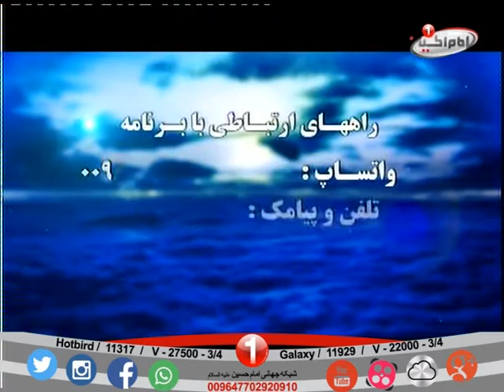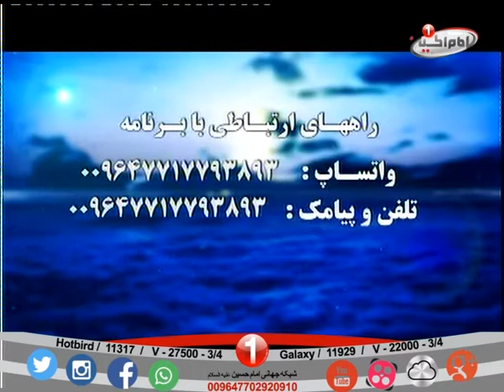توضیح المسائل_"باموضوع میراث"مطابق بافتوای حضرت ایت الله العظمی حاج سیدصادق حسینی شیرازی3جمادی الاول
توضیح المسائل_مطابق بافتوای مرجع عالیقدرحضرت آیت الله العظمی حاج سیدصادق حسینی شیرازی3جمادی الاول
کد : 0.02694
برنامه  توضیح المسائل باحضوراستادحاج شیخ جعفررفعتی واجرای مجری توانااقی سیدحسن موسوی
هرروزباپخش درشبکه جهانی امام حسین علیه السلام به صورت پخش زنده ازکربلای معلی ازساعت12:30ظهر مهمان خانه های شماخواهیم بود
تکراربرنامه12:10بامداد
*درصدبیشتری ازمشکلات روزمره مابه خاطراطلاعات کم مانسبت به فقه است
*برای رسیدن به دستورات فقهی سه راه بیشترنداریم     اجتهاد،تقلید،احتیاط
باتوجه به تعریف فقه وجایگاه ان دردین متوجه میشویم گستره کار احکام شرعی واصول فقهی تاچه اندازه ای وسیع است
برای پیداکردن پاسخ سوالات شرعیه میتوانیدبا برنامه توضیح المسائل همراه شوید
راههای ارتباطی بابرنامه توضیح المسائل:
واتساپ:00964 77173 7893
سامانه  پیامک:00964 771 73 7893
دوشنبه سوم جمادی الاول1436ه.ق